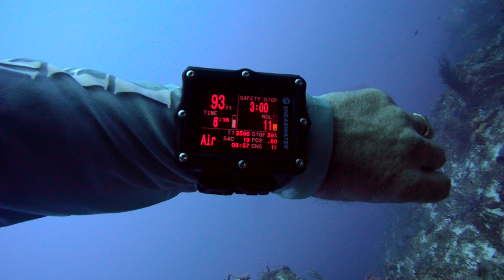2 On the Edge at 93feet Palencar Horseshoe Cozumel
There are no advertisements to annoy you, but pls subscribe so you can find it easier the next time you want to browse or to just use the awesome videos as your giant Aquarium in your living room and pick a playlist and just let it run!
Vaquita  Gen 2 Firmware 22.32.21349 Filmed with Paralenz Vaquita Diving Camera @ 4k x 60fps "2160p"